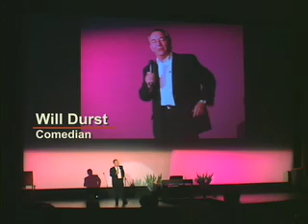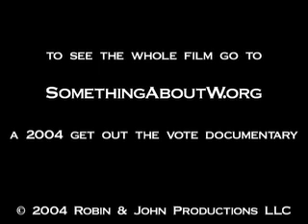There's Something About W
Intro to the wry, award-winning 2004 election film. "A damning, point-by-point critique.. a useful tool of political persuasion" (Salon.com), "The most succinct case against Bush we have seen" (BuzzFlash.com), "...the real truth...excellent...experts who lay it bare...funny" (Alternet.com).

Winner, Grand Festival Award, 2004 Berkeley Video & Film Festival
Winner, Best Documentary Short, 2004 Great Lakes Independent Film Festival. 40 minute film.

More raves: "We recommend...entertaining, well-reasoned and non-shrill...sprinkled with intelligent humor...works as a centerpiece for house parties and community gatherings" (Wellstone Action), "Wonderful...the most enthusiastic of thumbs up...Don't miss it!" (Dennis Shreefer, WIMA, Lima, OH).